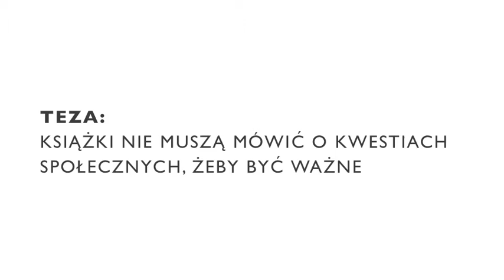Formuły retoryczne: Jerzy Sosnowski w obronie metafizyki (2)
Manifest literacki Jerzego Sosnowskiego (cz.2 relacji) wygłoszony na pierwszym spotkaniu z cyklu pt "Formuły retoryczne", który jest organizowany przez Muzeum Literatury im. Adama Mickiewicza.

Teza Jerzego Sosnowskiego: "W obronie metafizyki: książki nie muszą mówić o kwestiach społecznych, żeby być ważne".

Muzeum Literatury 2011